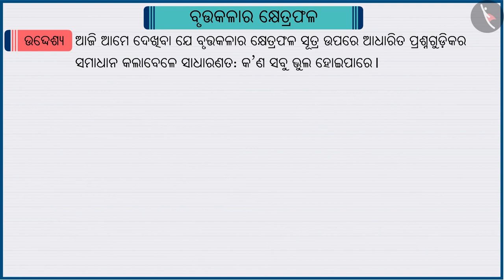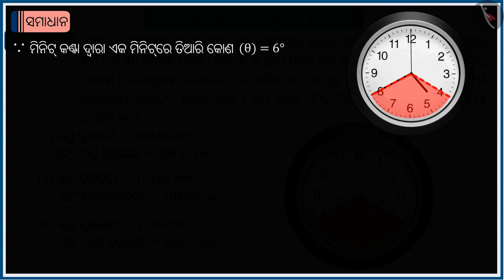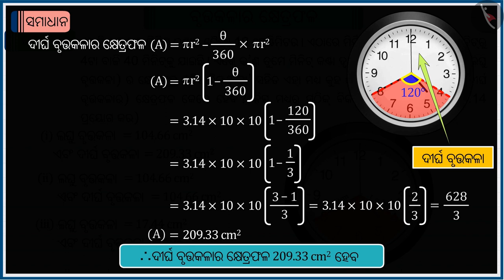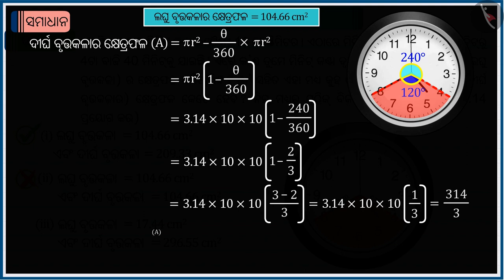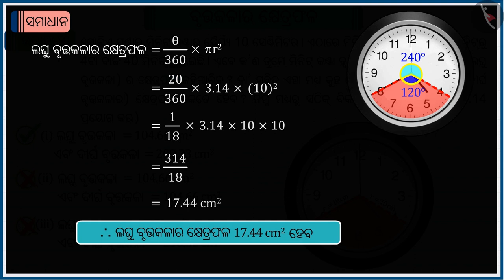ବୃତ୍ତକଳାର କ୍ଷେତ୍ରଫଳ | Part 3/3 | Area of a Sector of a Circle | Odia | Class 10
Class 10 | ବୃତ୍ତକଳାର କ୍ଷେତ୍ରଫଳ | Part 3/3 | Area of a Sector of a Circle | Odia | Class 10

TicTacLearn Video
Interactive Videos